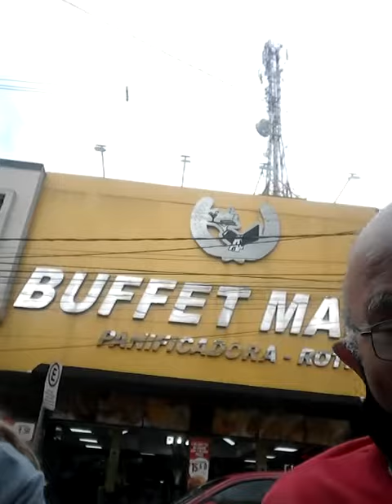DAIANA!!!!! NEM ELA IMAGINA, SEUS ENCANTOS MIL ,PARABÉNS A FAMÍLIA QUE A EDUCOU